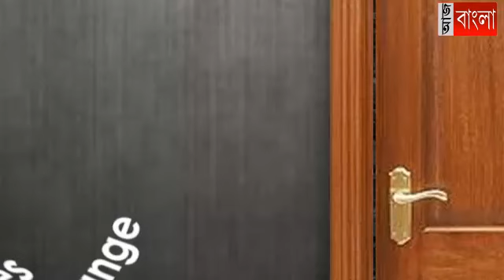মিথ্যা অভিযোগে গ্রেপ্তার, উত্তাল গোঘাট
গোঘাটের ছয়জনকে গ্রেপ্তারের ঘটনায় নয়া মোড়, পুলিশ গাড়ি আটকে বিক্ষোভ উত্তেজিত জনতার